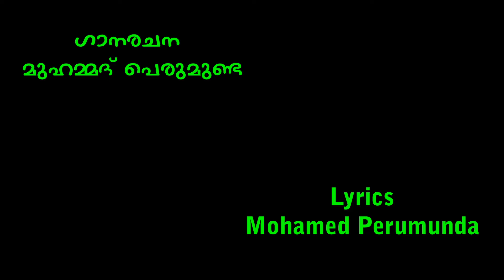തല്‍ക്കാല ദുനിയാവ്│Thalkkala Duniyavu│വീഡിയോ ആല്‍ബം│Avisanna│Hakkeem Puththan│Gafoor M khayam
തല്‍ക്കാല ദുനിയാവ്│Thalkkaala Duniyaav│വീഡിയോ ആല്‍ബം│Avisanna│Hakkeem Puththan│Gafoor M khayam
തല്‍ക്കാല ദുനിയാവ്. വീഡിയോ ആല്‍ബം...
അവതരണം : സൈനബ മുഹമ്മദ്
സംവിധാനം : ഹക്കീം പുത്തന്‍
ഗാനരചന : മുഹമ്മദ് പെരുമുണ്ട
ആലാപനം : അവിസന്ന
സംഗീതം : ഗഫൂര്‍ എം ഖയാം